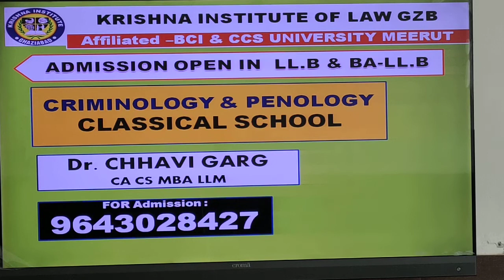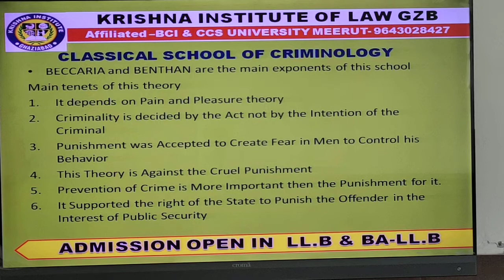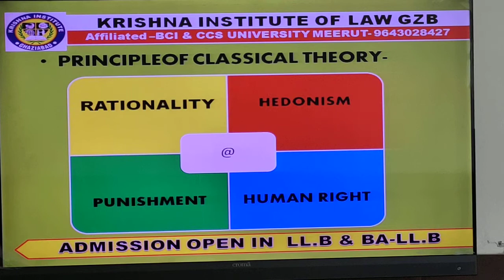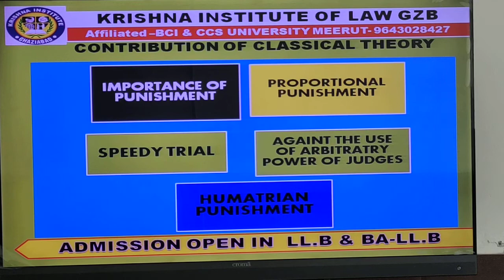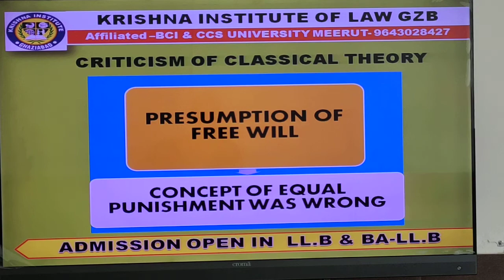CRIMINOLOGY & PENOLOGY | CLASSICAL SCHOOL | LLB | BALLB I JUDICIARY SERVICES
CRIMINOLOGY AND PENOLOGY - PRINCIPLE OF CLASSICAL SCHOOL
BY Dr. CHHAVI GARG CA CS MBA LLM
KRISHNA INSTITUTE OF LAW GHAZIABAD
COURSES- LLB AND BALLB